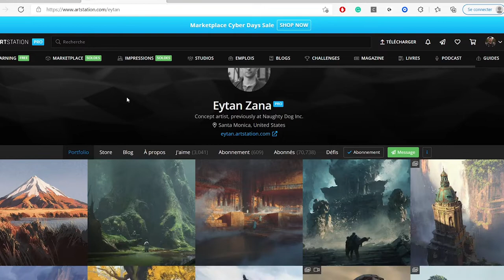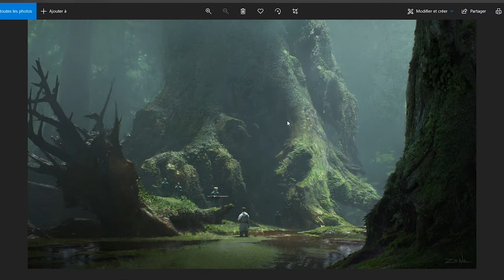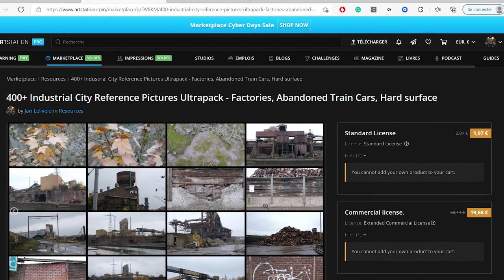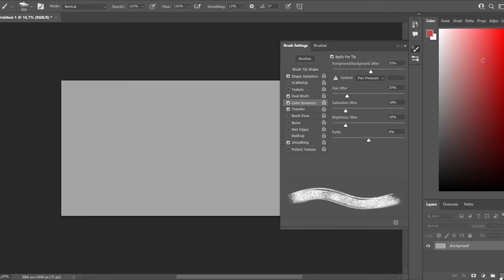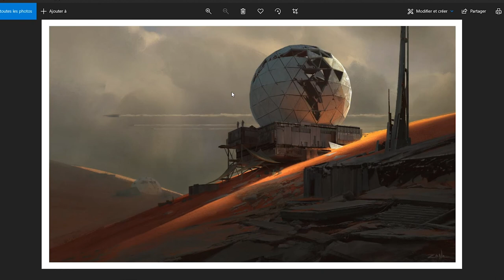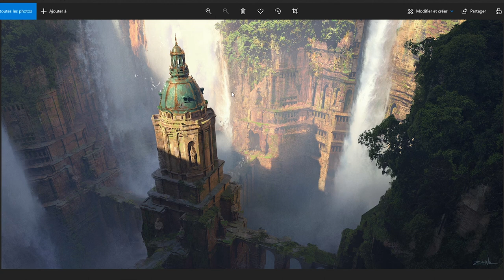Studying Eytan Zana's Concept Art Techniques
Hi, I'm Jari Leliveld, a young concept artist and illustrator. In this second episode of Sunday Studies, we take a look at the amazing paintings and techniques of the Naughty Dog concept artist Eytan Zana and try to learn something from it to get better. Those techniques include photobashing and using Bridge's Megascan.